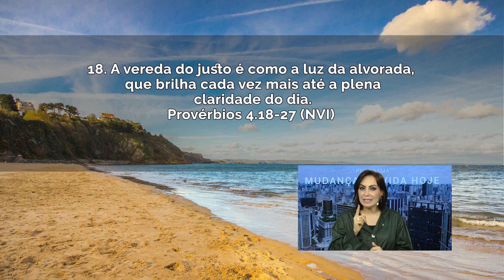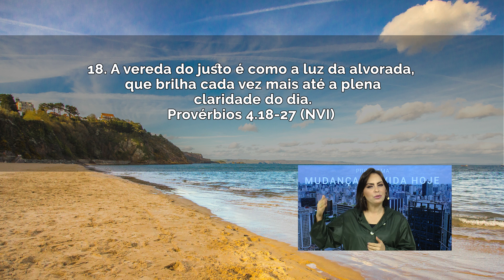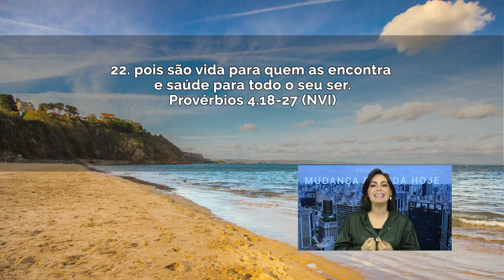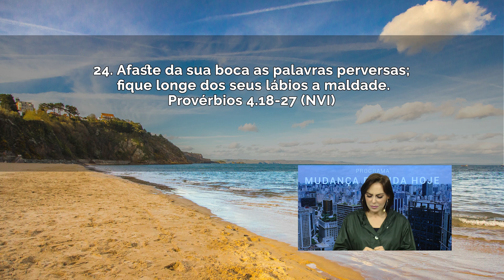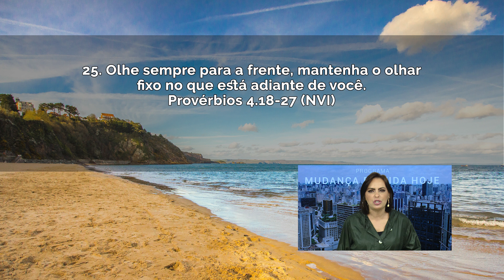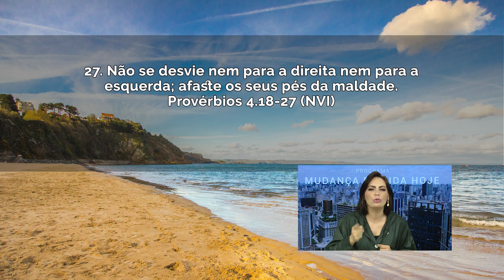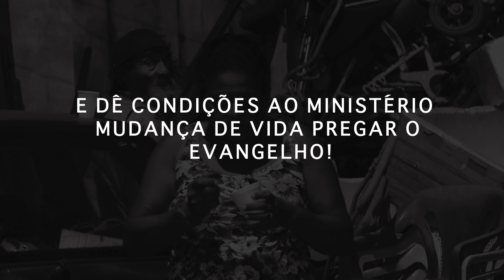Longe da maldade // Bispa Cléo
20/04, Sábado
Ref.: Provérbios 4.18-27